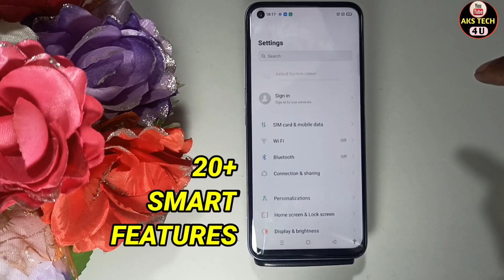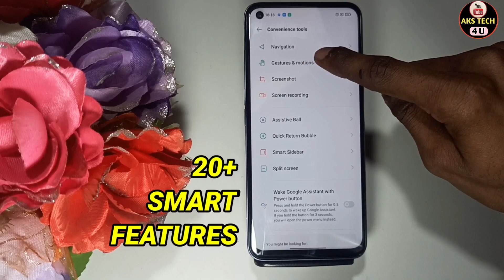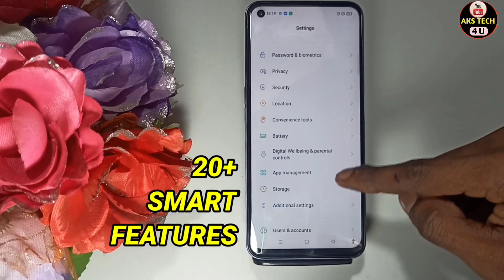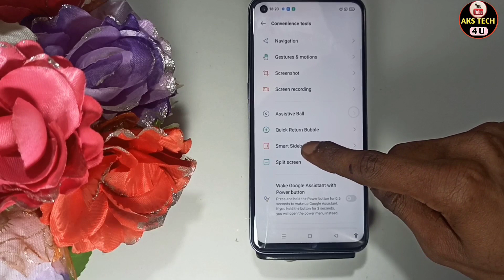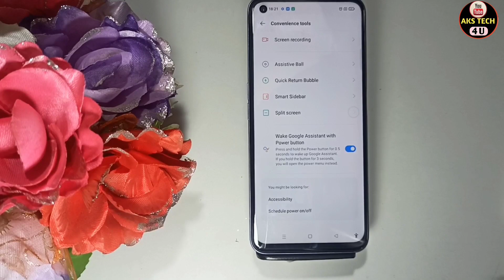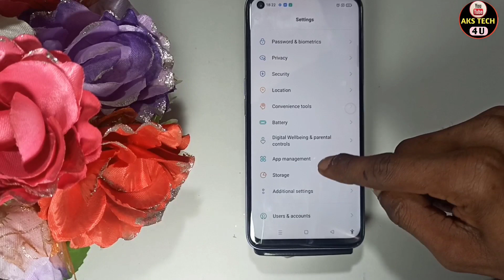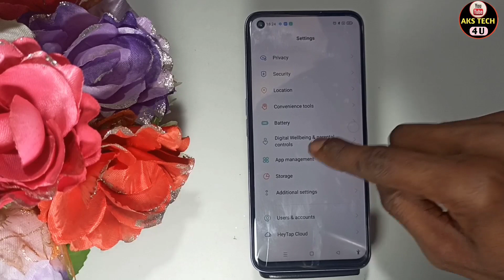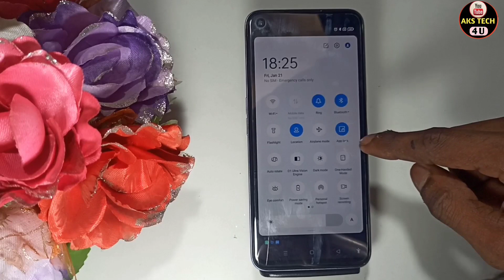Realme 10 Top 10 Smart Features | Realme 10 Top 10 Hidden features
‌AksTech4u, realme 10 tips and tricks,realme 10 Smart features,realme 10 Smart features in Hindi,
realme 10 hidden features,realme 10 top 10 features,realme 10 settings,realme 10 all features,
realme 10 spacial features,realme 10best features,
realme 10 tips and tricks Hindi,realme 10 top features,hidden features of realme 10,
tips and tricks of realme 10,realme 10 call recording